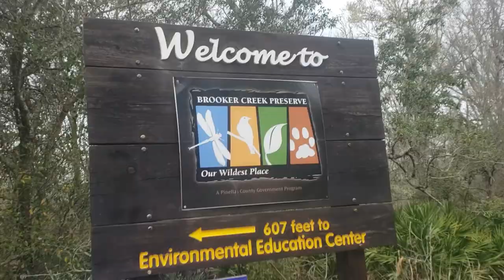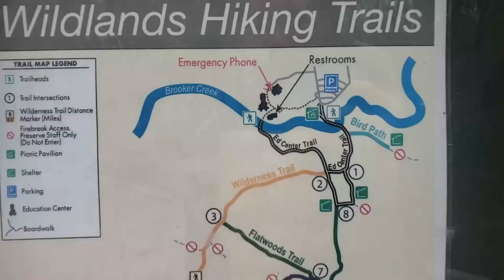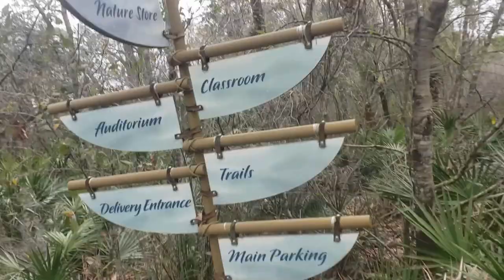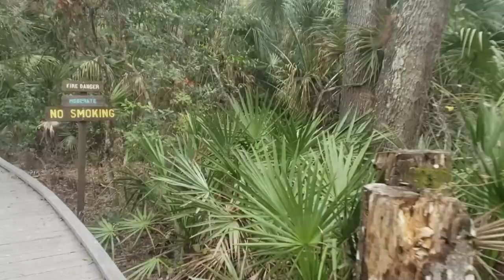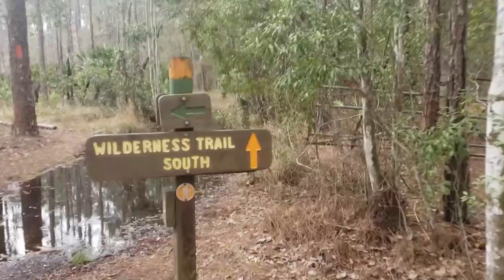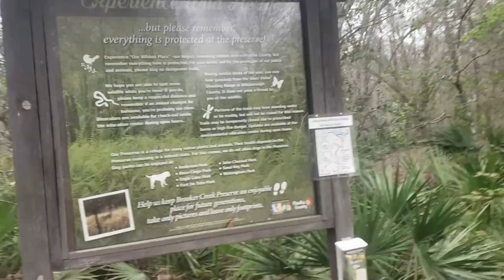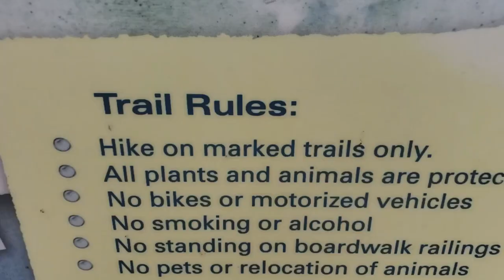Hiking in Florida Brooker Creek Preserve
NOTE! Just because we had a horrible experience in the end doesnt take away from the beauty of the park! We have been going there for years and it's never happened before and hopefully the person is caught!

Moving on, Brooker Creek Preserve has 8700 acers of land for animals and plants to flourish in a very over grown area of Pinellas County. Its the larges preserve park in the northern pinellas county area and you can find great places to bird watch, see turtles, snakes, gopher tortoises, armadillo and more! Nothing like a little Florida habitat to add to my channel since it is home!